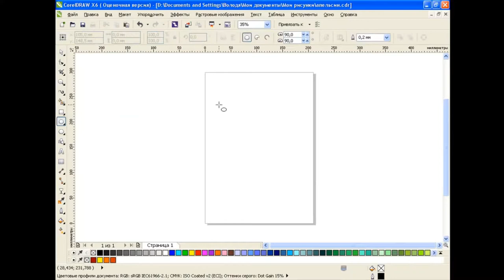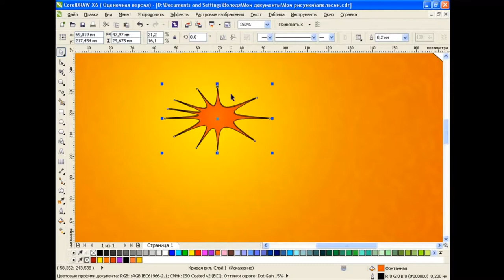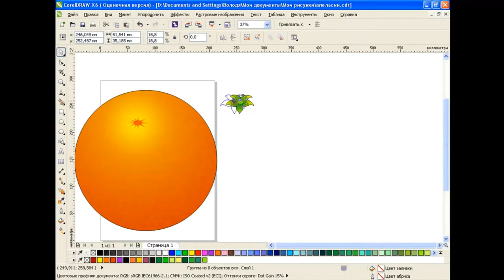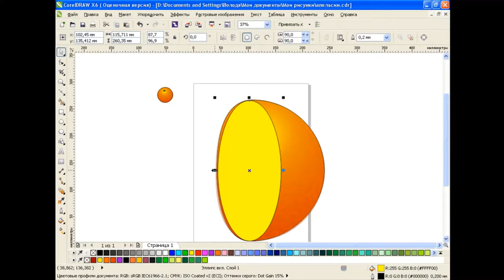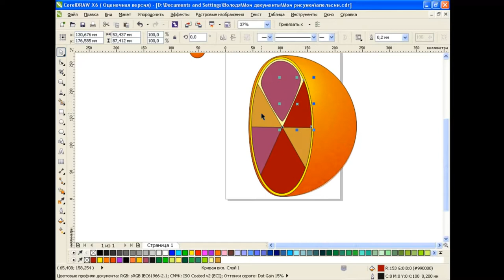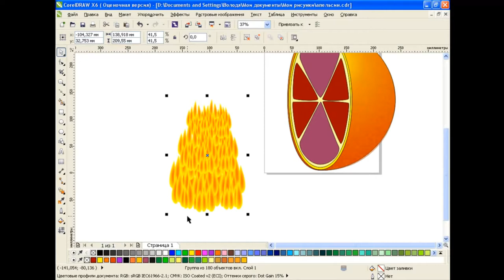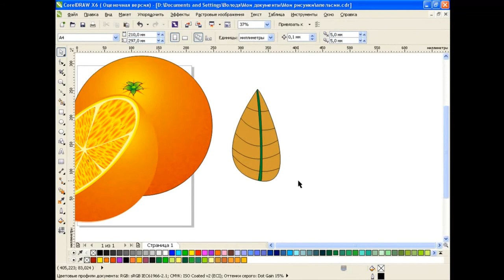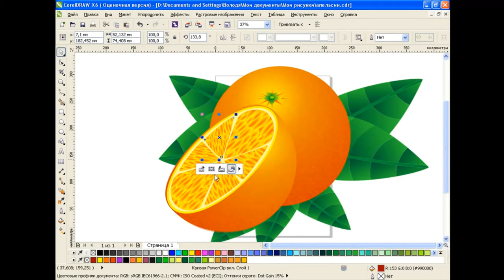How to draw an orange in Corel Draw